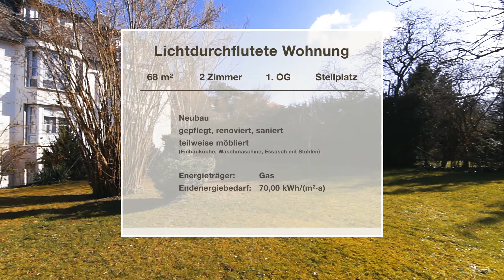Videoproduktion für Immobilienvermarktung in Berlin und Brandenburg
Hier sehen sie einen Referenzfilm für Immobilienmakler.
Sie möchten einen auf ihre Corporate Identity zugeschnittenen Film?